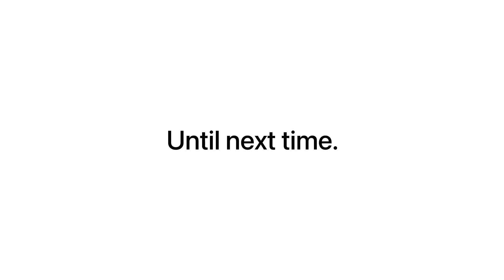Xia-Xia Beach Day Ep. 03 Volunteering in Mozambique Africa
Another episode of my first journey to Africa.

I’m living in Africa for three months!! 🤩 Wow, I cannot believe that God has given me this opportunity. With each day on the trip, I am learning a little more about God, myself, health, or African culture.
💜Be sure to tap over for the full playlist of my solo Mozambique trip!